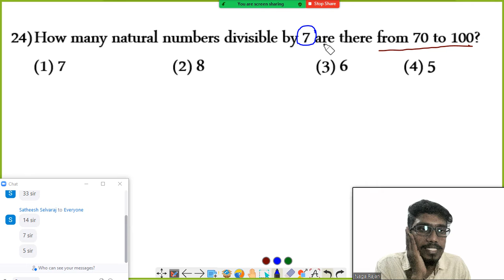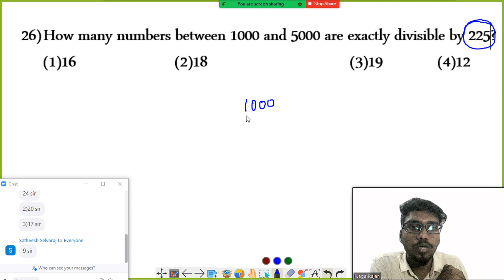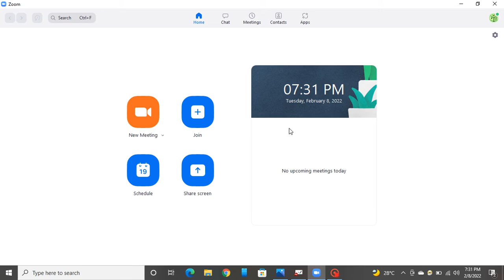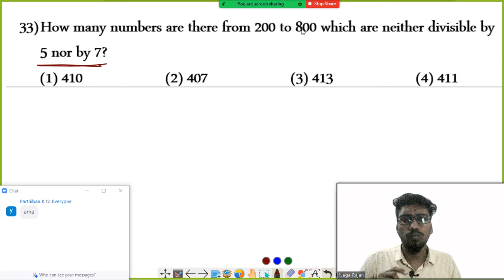Class 37 » Arithmetic progression 3 » Maths / quants paid course for SSC CGL, CHSL, CPO, in Tamil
🔥ReviveR - maths batch
(For SSC CGL, CHSL, CPO Prelims)

💚 Class started Today onwards 😍(jan 5)

💚Complete maths Trick & Concept for SSC CGL  pre+mains

💚 Class will be held at ZOOM Meet, live class + Recorded videos will be provided

💚Class timing
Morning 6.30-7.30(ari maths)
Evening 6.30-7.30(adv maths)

💚 Course duration - 3 months (jan - march)

💚 Course fees - ₹555 only

2 - g pay/phone pay no - 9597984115

(Note - Kindly take a screenshot of your payment & send it to my whatsapp/Telegram no)

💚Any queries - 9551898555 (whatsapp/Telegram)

💚Join with us to achieve Together